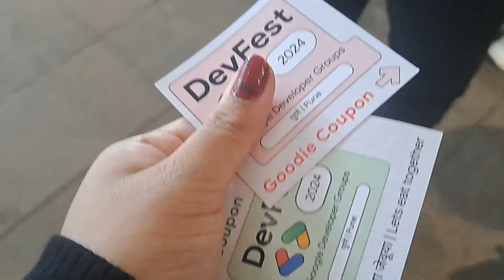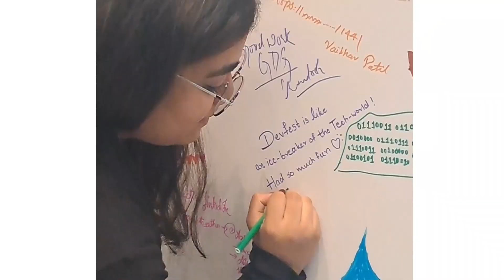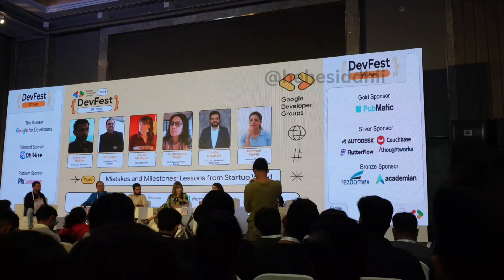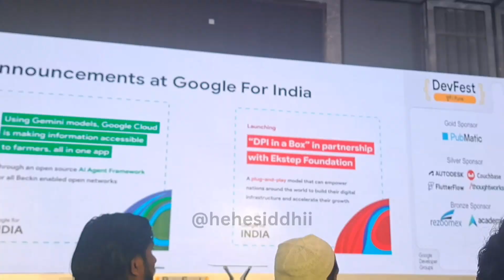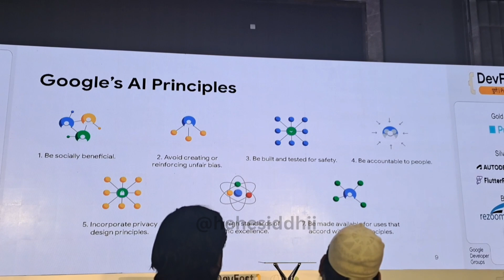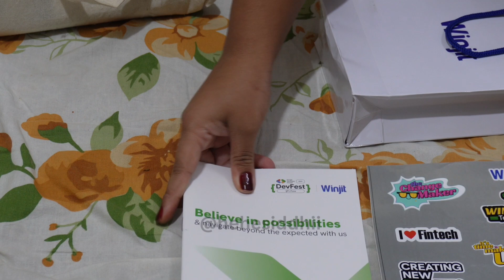Spending a day with Google | Google Pune | Devfest | Devfest 2024 | Goodies from Google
Description: Devfest 2024 Pune was a total hit🙌🏻 with all type of techies coming together and talking more about tech made it more fun. Also lets not forget the goodies

Timestamps:
00:00 - 00:05 intro
00:06 - 04:49 all about devfest
04:49 - 07:31 Goodies from google

Checkout khushis channel: @khushipatelmusic

Google Qwiklabs free
Google swags 2024
google cloud skills challenge
learn and earn program 2024
google free traininggoogle free training
how to get goodies from google

My affilate links for my gear:

Grip for the camera